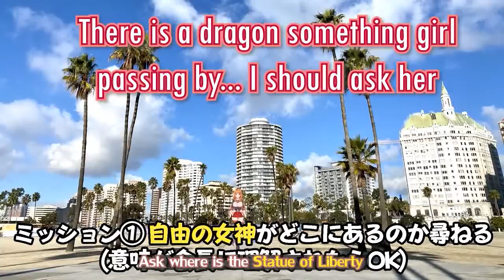Sakura Miko And Kiryu Coco Elite English Conversation (Alternate ending *hitpost Version)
I will make the Full Elite Conversation version later
I don't know If this ending Sensitive or not
I might unlist this later